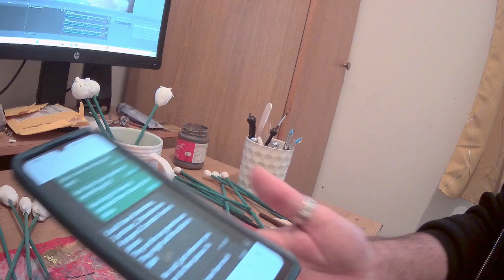veg pot toppers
i was asked by a customer on my etsy to make some markers for there green house going and here is how i made them